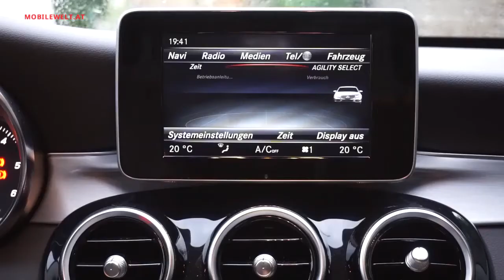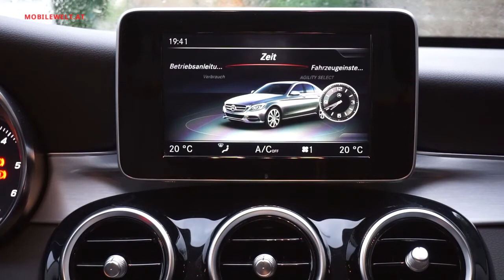Mercedes C250 Limousine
Mercedes C250 limousine showcase.